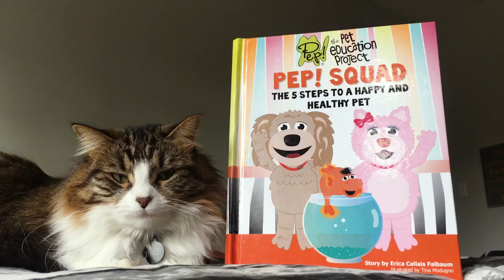We are donating $5 from each book sold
PEP! Squad covers the 5 Steps to a Happy and Healthy Pet. Raise money for your favorite rescue.